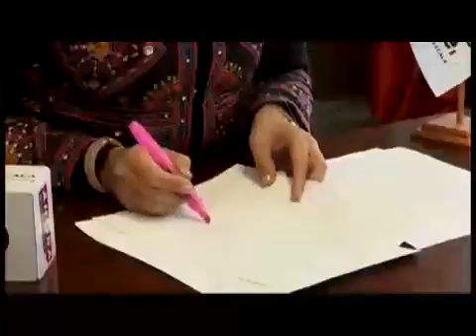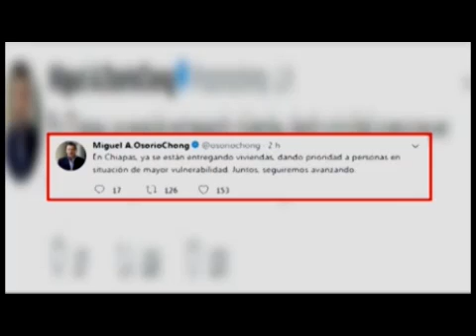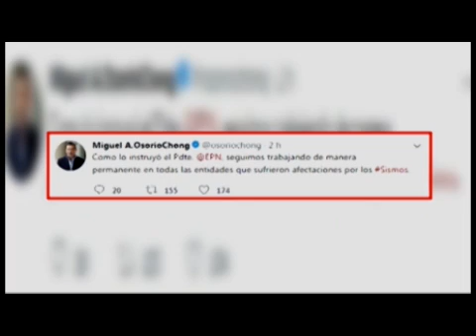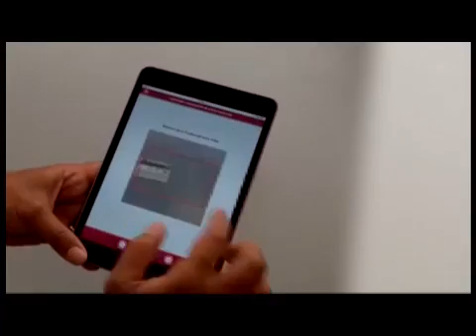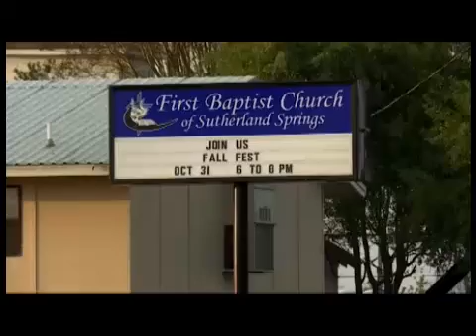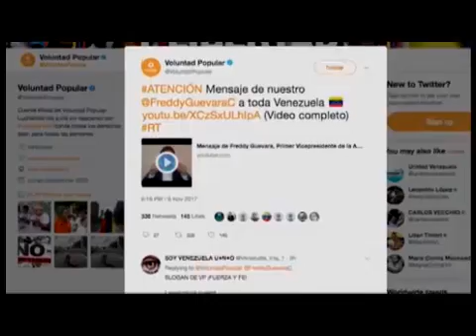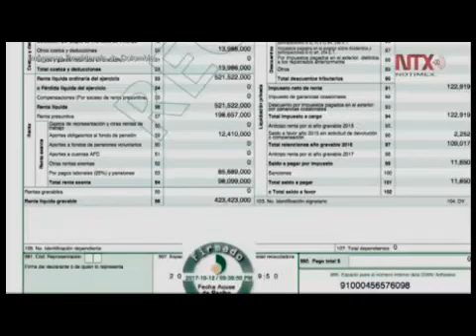NOTICIERO EMISIÓN VESPERTINA 07 DE NOVIEMBRE 2017